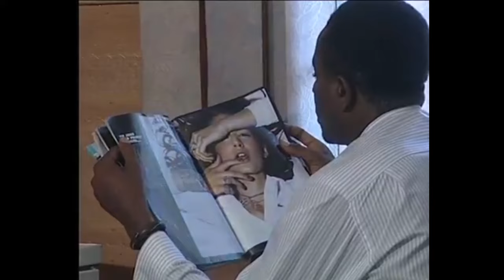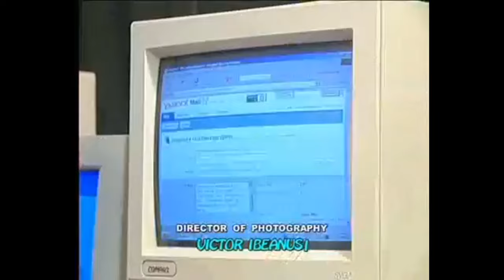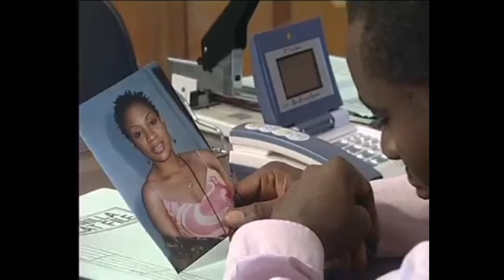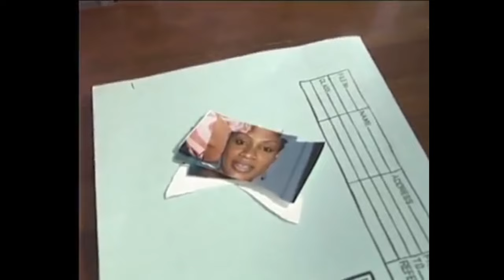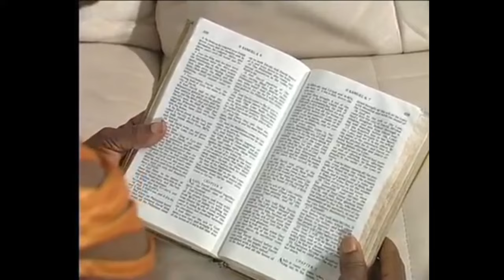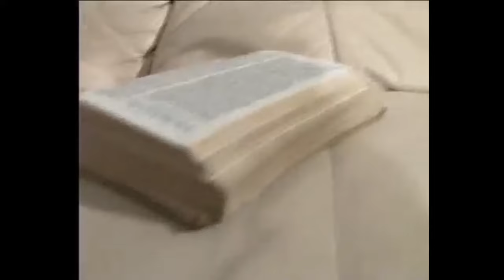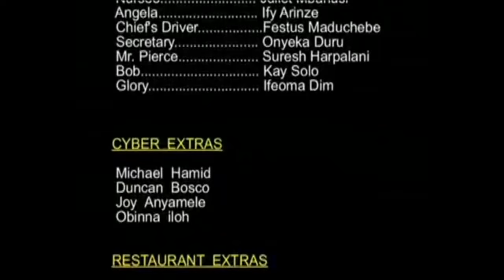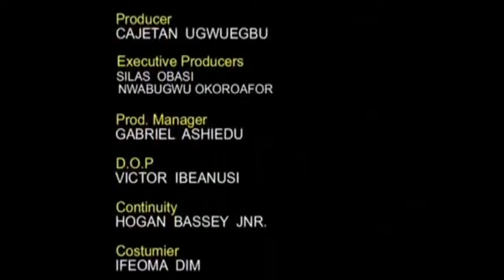Foreign Affair: WHY WILL I HURT THE MAN I LOVE (EMEKA IKE, MAUREEN SOLOMON) OLD NIGERIAN MOVIES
Lilian has had her fair share in men who used her and dumped her. Not until an hospital appointment led her to meet Leslie. The story turned around.

Starring: EMEKA IKE, MAUREEN SOLOMON, ASHLEY NWOSU

AFOREVO NAME: